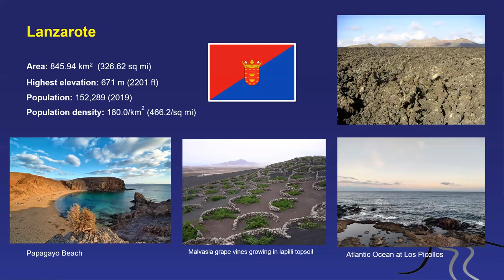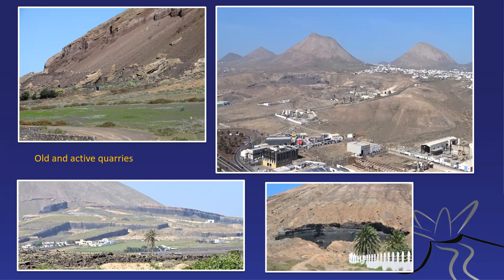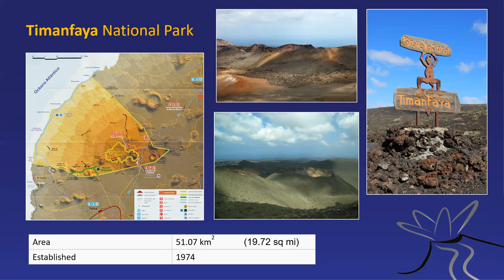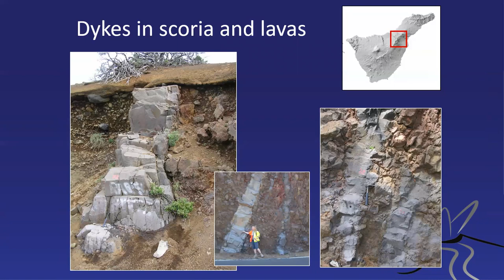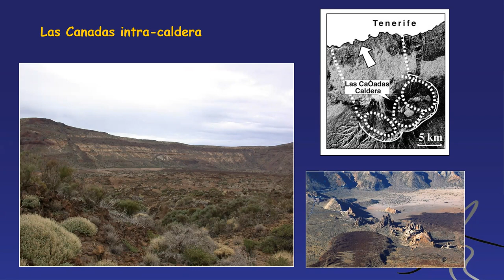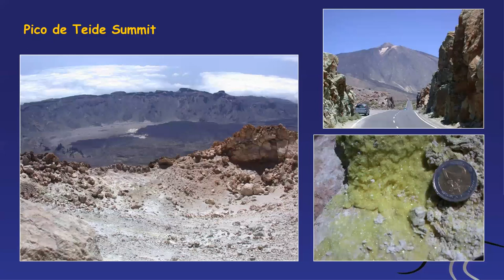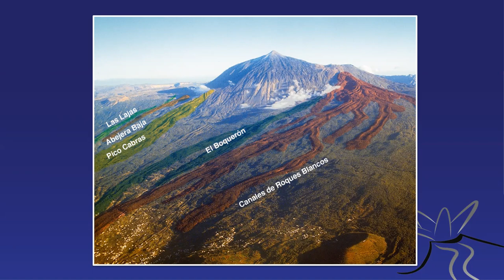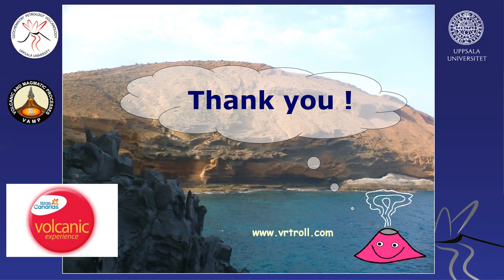VOLCANO-Tourism in the CANARY ISLANDS (Lecture PART 2)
Introduction to GEO- and VOLCANO- Tourism in the Canary Islands. See also PART 1:

Big Thank You to Juan Carlos Carracedo and Roger Trend for illustration support.